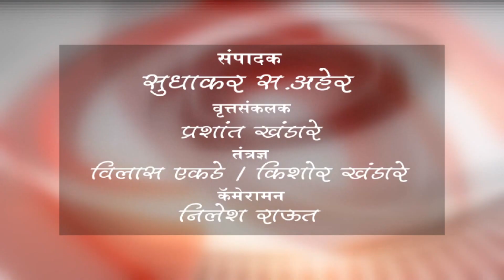मोताळा - लोकशाहीर अण्णाभाऊ साठे यांची जयंती रॅली उत्साहात